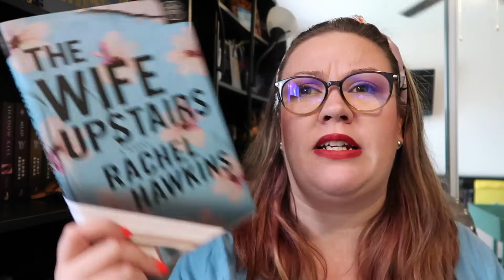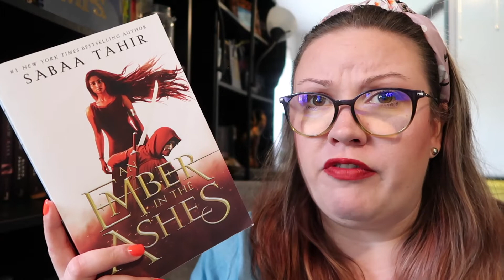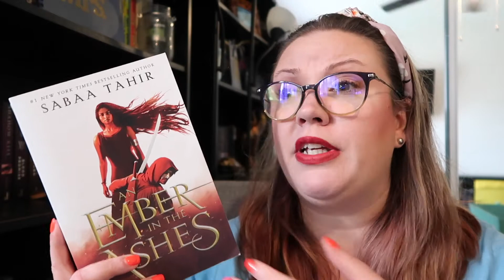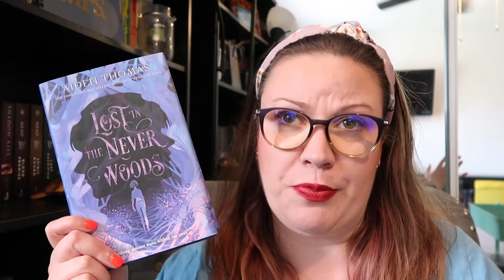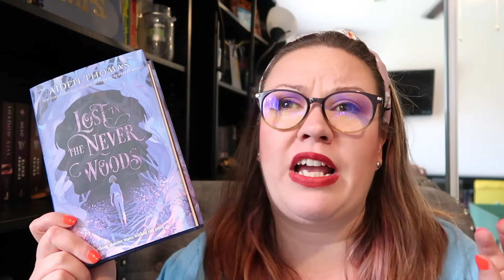MAY WRAP UP | WHAT I READ IN MAY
:::Open Me:::

Hello my Beautiful Bookworms! Enjoy and as always Happy Reading!